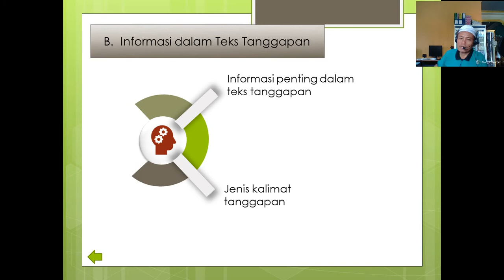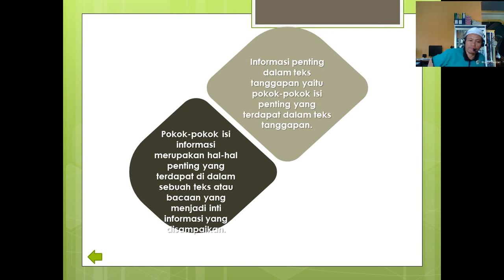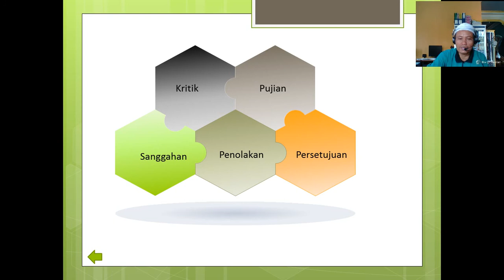Informasi dalam Teks Tanggapan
UHJ Banjar
UKJ Banjar
Penjelasan:

Pengertian Teks Tanggapan Kritis

Teks Tanggapan Kritis adalah teks yang berisi kritik tajam terhadap suatu hal yang mengenai kesalahan

Ciri-ciri Teks Tanggapan Kritis
Teks ini memuat tanggapan terhadap fenomena yang terjadi di sekitar dengan disertai fakta dan alasan.
Mempunyai  3 Struktur teks yaitu : Evaluasi , Deskripsi Teks , dan Penegasan Ulang.
Mengandung kaidah kebahasaan atau ciri kebahasaan yang dimiliki teks tanggapan kritis.
Struktur Teks Tanggapan Kritits
Evaluasi,merupakan bagian pertama dalam Teks Tanggapan Kritis. Bagian Evaluasi berisi pernyataan umum tentang apa yang akan disampaikan penulis dalam teks.

Deskripsi Teks,merupakan bagian kedua atau lebih jelasnya adalah bagian isi dalam Teks Tanggapan Kritis. Bagian Deskripsi Teks ini memuat informasi tentang data-data dan pendapat pendapat yang mendukung pernyataan atau melemahkan pernyataan.

Penegasan Ulang,merupakan bagian ketiga teks atau lebih jelasnya adalah bagian terakhir teks yang berisi penegasan ulang terhadap apa yang telah dilakukan atau yang telah diputuskan.
Kaidah Kebahasaan Teks Tanggapan Kritis
Kalimat kompleks, kalimat yang memiliki lebih dari dua struktur dan dua verba.
Konjungsi, kata penghubung yang menghubungkan setiap kata dan juga setiap struktur.
Kata Rujukan, sesuatu yang digunakan pemberi informasi (pembicara) untuk menyokong atau memperkuat pernyataan dengan tegas. Dikenal juga dengan sebutan referensi.

Pilihan Kata, pemilihan kata yang sesuai dalam penggunaan dan pembuatan teks tanggapan kritis.